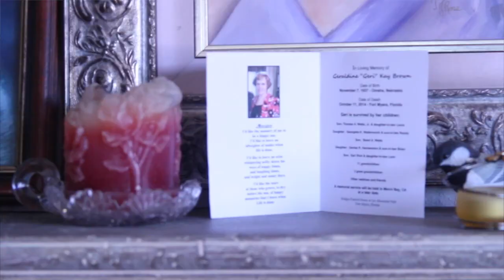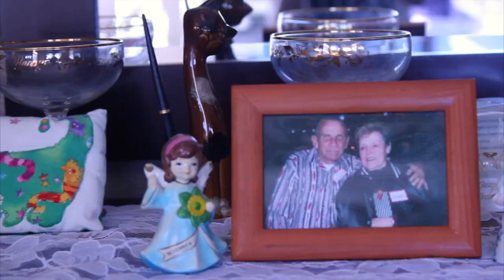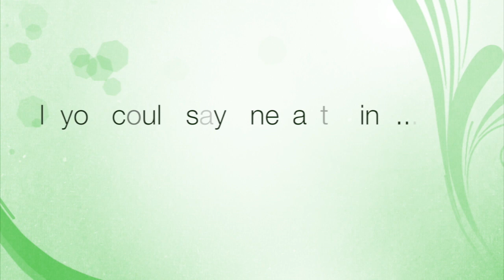Remembering Geri Brown...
A video in remembrance of Grandma Brown for close friends and family.